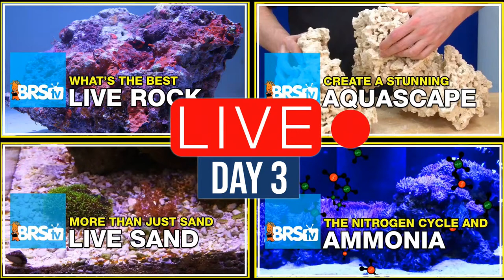Day 3: Failure Should Be Our Teacher, Not Our Undertaker | 11 Days of Reefing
Today we cover Episodes 10-13 of the 52 Weeks of Reefing. A crash course in knowledge of where Ryan & Randy stand today on live rock, live sand, the perfect aquascape and pesky ammonia.